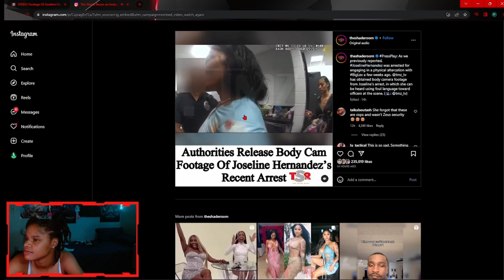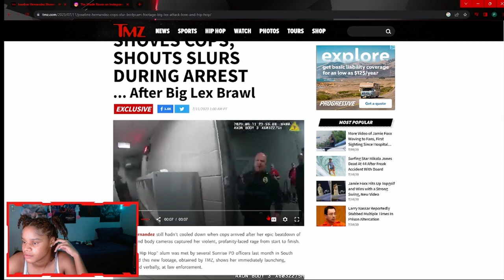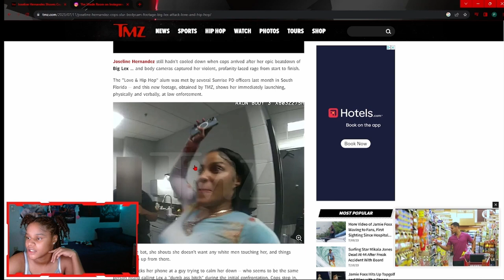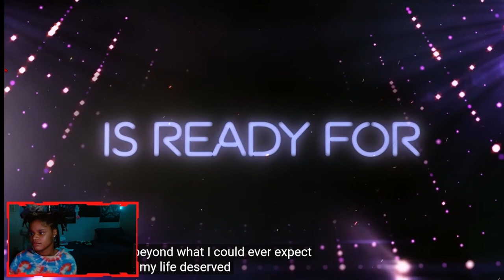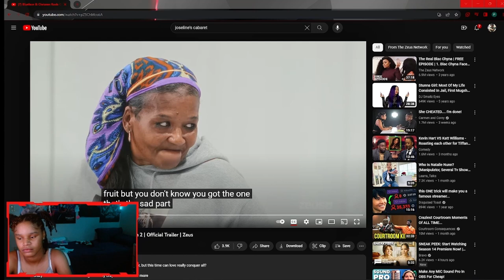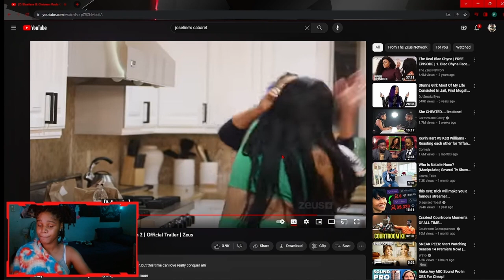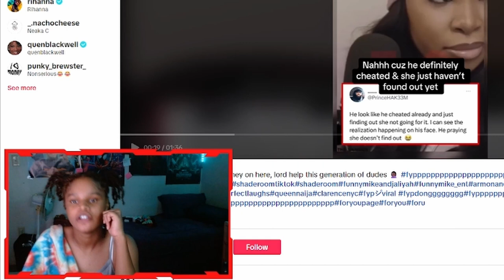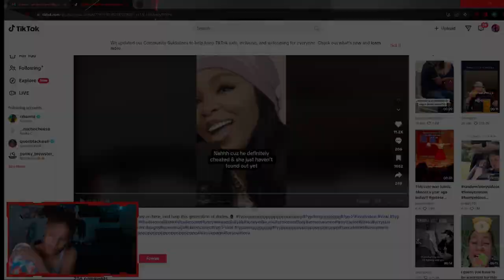JOSELINE ARRESTED💥CABARET NY TEASER💥CHRISEAN&BLUEFACE SNZ2 TRAILER💥LS KEISHA BF "CHEATED!?" REACTION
TURN ON  ALL POST NOTIFICATIONS TO GET AN ALERT EVERY TIME I UPLOAD SOMETHING NEW!!

BEATS
Intro - Pink Soldiers (Remix Maniacs)
End - Punky B